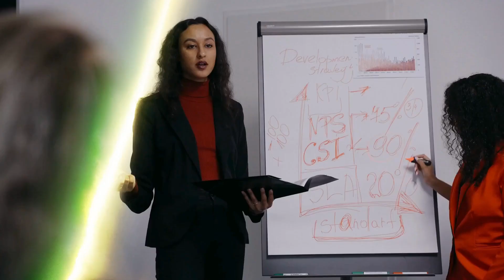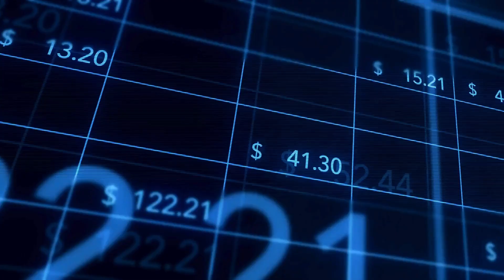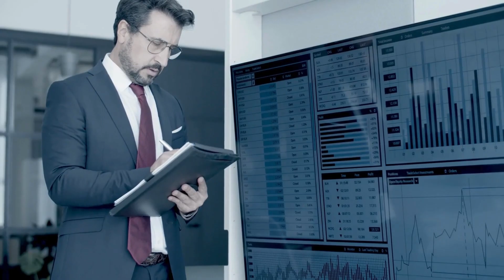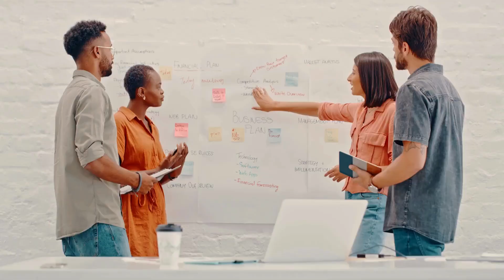"Mind Over Matter: Conquer 2024 with 9 Mental Strength Hacks"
"Rise Stronger: A Practical Guide to Mental Resilience in 2024"

🌟 Welcome to our transformative journey of self-discovery and empowerment! In this video, we're delving into "9 Ways to Become Mentally Stronger and Fearless in Life This Year." If you're craving resilience, courage, and a mindset shift, you're in for a treat! Get ready to tap into your untapped potential and redefine what's possible for you.

1️⃣ Master Your Emotions:
Your thoughts shape your reality. Learn the power of positive thinking and how to reframe your mind for success. Uncover the importance of emotional awareness in making rational decisions.

2️⃣ Set New Goals:
Discover the impact of setting new goals on your emotional well-being. Find effective strategies to regulate negative emotions through activities like exercise, which has proven benefits in stress reduction, boosting self-esteem, improving sleep, and fighting off anxiety and depression.

3️⃣ Making and Reviewing a List Means Accountability:
Move from theory to action! Learn the importance of taking responsibility and committing to short-term goals, fostering mental strength, and improving your life in various aspects.

4️⃣ Focus on Making Yourself Happy First:
Happiness is key to mental strength. Avoid compromising your dreams to please others. Overcome the fear of disappointing others and make decisions that align with your personal goals.

5️⃣ No Risk Equals No Reward:
Embrace courage and take risks to move to the next level in your life. Learn how challenges and risks contribute to personal development and seizing new opportunities.

6️⃣ We All Make Mistakes:
Mistakes are stepping stones to growth. Explore the concept that making a mistake is not failure; failing to learn from it is. Embrace the lessons learned from your experiences to make better decisions.

7️⃣ Small Wins Make for Big Gains:
Celebrate simple wins to feel mentally stronger. Set achievable targets to set yourself up for success, boosting your overall mental resilience.

8️⃣ Forget About Your Past:
Energy is powerful; focus on what makes you productive. Leave behind past successes or failures and channel your energy into achieving new goals.

9️⃣ Celebrate or Contemplate?
Learn the importance of celebrating wins over dwelling on failures. Positive thinking and celebrating successes contribute to a stronger mindset.

🔥 In Conclusion:
Becoming mentally strong is a journey, not a destination. It's the result of daily habits. Strong-minded individuals set boundaries, respect themselves, and take charge of their lives. Remember, you have the power to shape your thoughts and create positive habits. Choose to celebrate your successes and embrace a mentally stronger you!